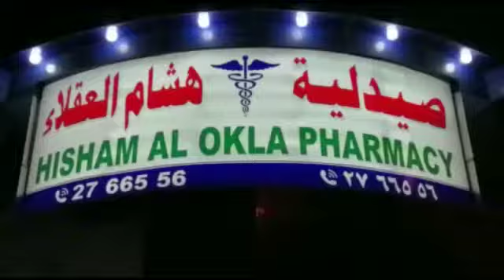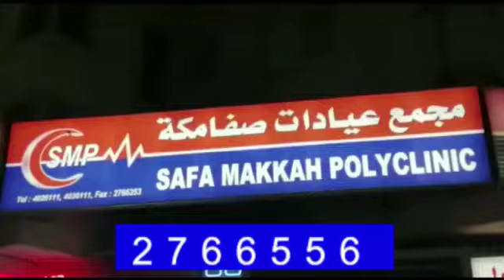Independence celebration program organized by Pakistan Forum. Report Nizam TV